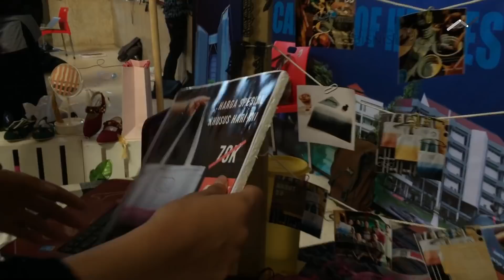D&D Ombre_SocialEnterpreneurship2019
D&D Ombre atau Dip & Dye Ombre merupakan usaha berbasis sosial yang bergerak dalam bidang fashion kreatif. Produk D&D merupakan hasil kerjasama Kami dengan para ibu dari eks lokalisasi Dolly yang menghasilkan totebag dengan kualitas premium dari segi ombre watercolor effect hingga setiap aspek yang terlibat di dalamnya.

Dengan membeli produk Kami, Anda telah membantu masyarakat setempat maupun pemerintah dalam pengembangan perekonomian serta potensi UKM di kawasan Dolly.

Informasi lebih lanjut follow dan cek Instagram Kami @ddombre. Terima kasih :)